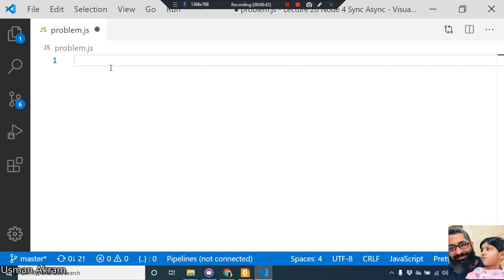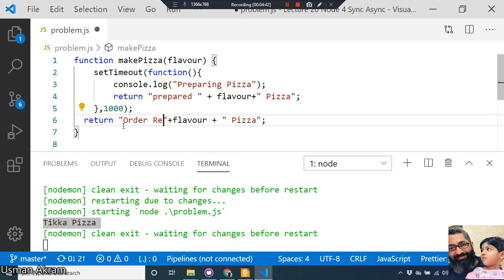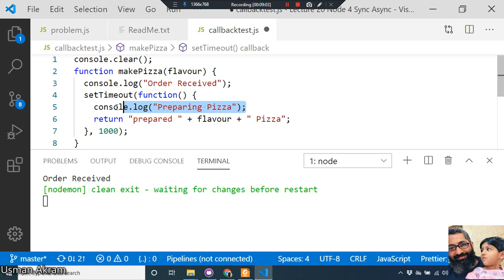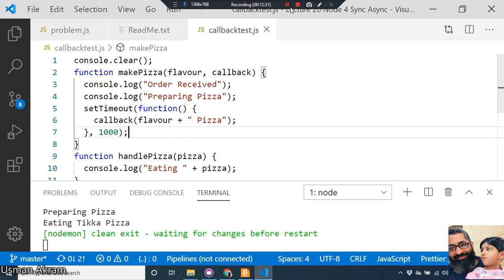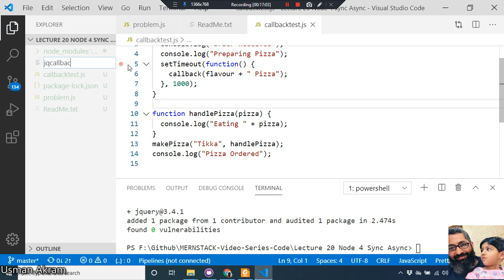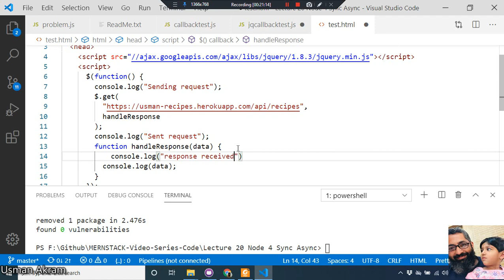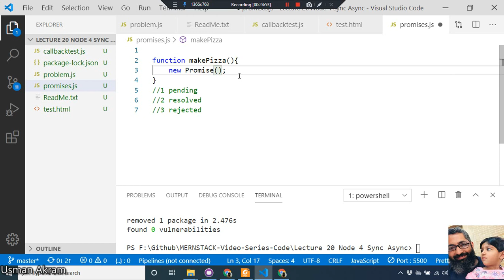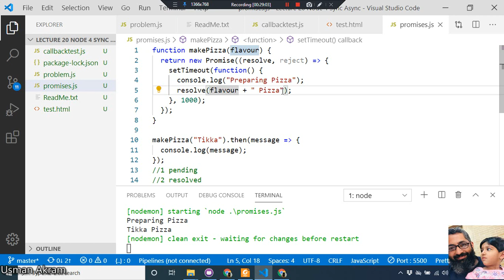Lecture 20 Node 4 sync async